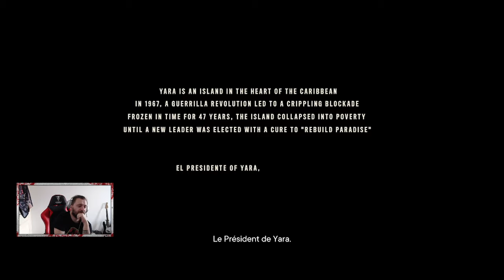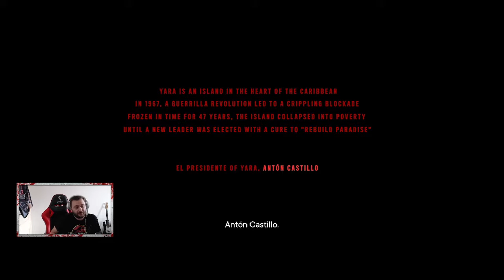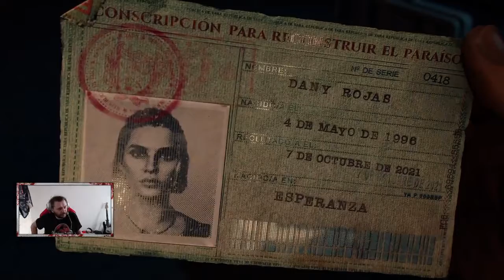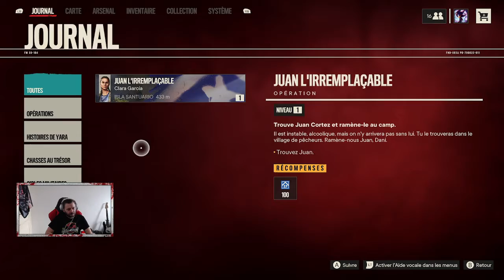BIENVENUE A YARAT ! (Far Cry 6)